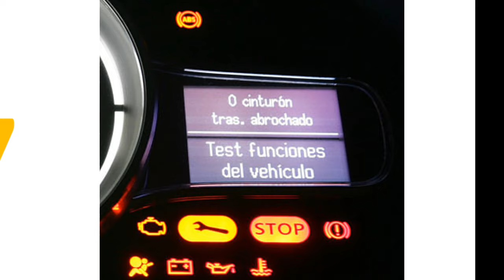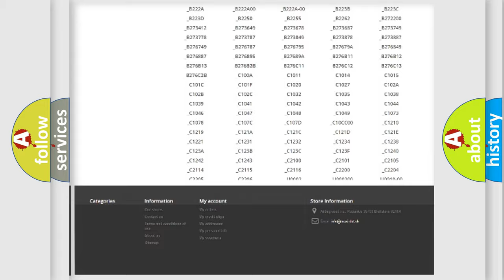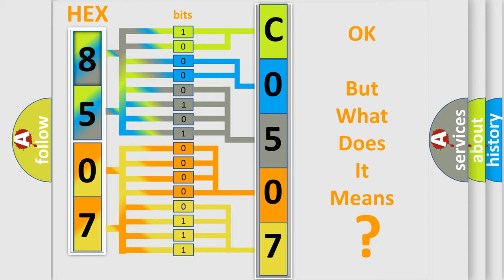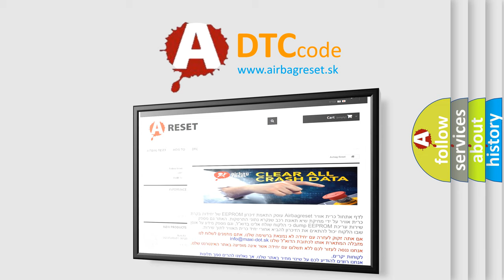DTC Fiat C0507 Short Explanation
Contents:
0:21 Basic DTC analysis according to OBD2 protocol standard.
1:48 Insight into programming
2:58 A diagnostically understandable description of the Diagnostic Trouble Code
3:05 Basic error definition

Make:
FIAT
Code:
C0507
Definition:
Wheel Speed Signal Right Front Rationality
Description:
Cause:
Dtc Active In The Anti-Lock Brake Module
Can C Bus Circuit Shorted
Can C Bus Circuit Open
Anti-Lock Brake (Abs) Module